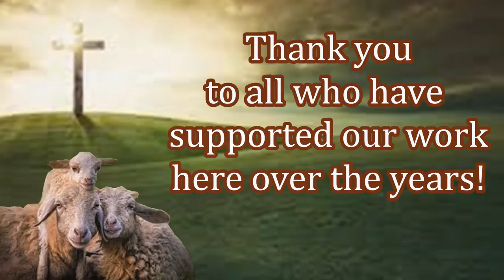India Receiving Free Bibles! New Believers!!!